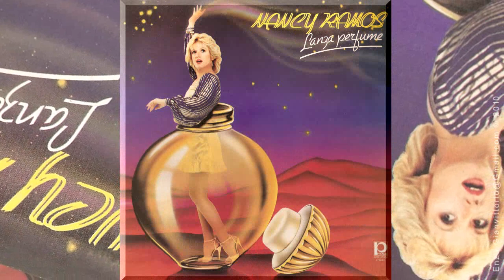"Lanza Perfume" - Nancy Ramos (1982)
Hit de los ochenta en la voz de la venezolana Nancy Ramos. Version al español de la cancion brasilera Lança Perfume de Rita Lee. Arte e ilustracion de la caratula realizada con aerografo a cargo de Alejandro Perez..  (Caracas, Venezuela - 1982)